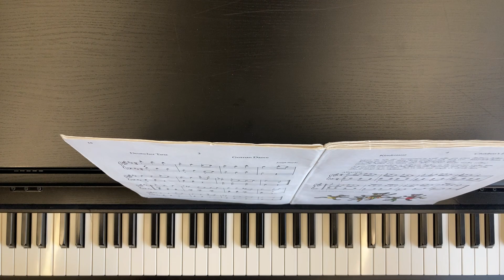Deutscher Tanz - German Dance, Joseph Haydn (1732-1809)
Deutscher Tanz - German Dance